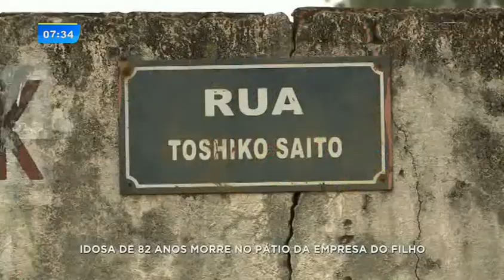Idosa morre ao ser atingida por caminhão em empresa de Londrina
A vítima estava atravessando uma via quando foi atingida pelo veículo. A principal suspeita é que ela não tenha percebido o movimento do caminhão e nem o motorista tenha percebido a presença da mulher quando engatou a ré. Ela foi encaminhada para um hospital, mas não resistiu.